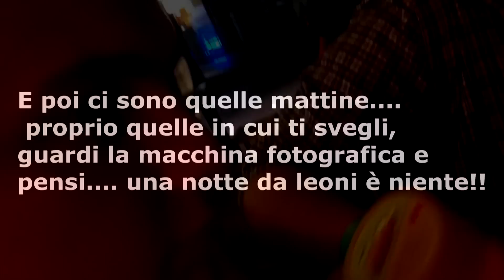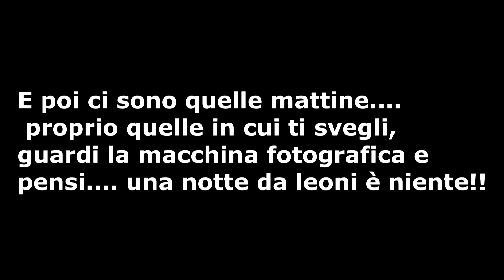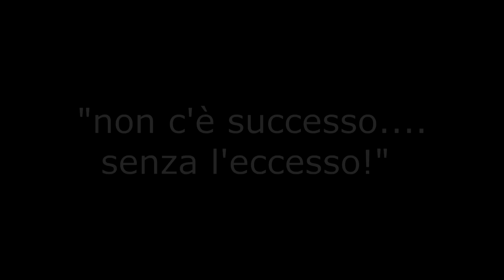mima2012 - LA NOTTE ROSA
il primo grande film facchiano
un bacione a tutti quelli che ci hanno regalato una sera all'insegna del tornare a casa all'alba. ah, il video l'ho messo nella categoria istruzione, spero di non aver sbagliato

songs: turn around - FloRida
           eminem - my mom
           ennio morricone - the extasy of gold